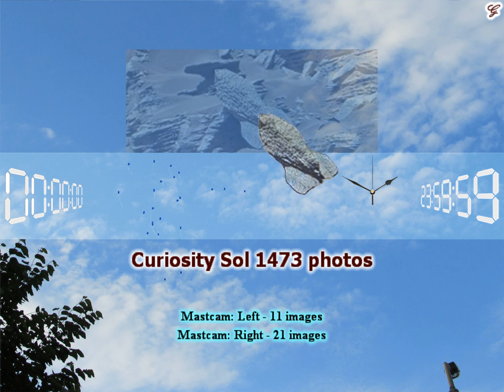Curiosity Sol 1473 photos (HD 1080p) - Mars September 27 2016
Curiosity Sol 1473, September 27 2016

Mastcam: Left / 11 images
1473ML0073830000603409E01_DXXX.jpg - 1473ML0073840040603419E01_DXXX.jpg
Mastcam: Right  / 21 images
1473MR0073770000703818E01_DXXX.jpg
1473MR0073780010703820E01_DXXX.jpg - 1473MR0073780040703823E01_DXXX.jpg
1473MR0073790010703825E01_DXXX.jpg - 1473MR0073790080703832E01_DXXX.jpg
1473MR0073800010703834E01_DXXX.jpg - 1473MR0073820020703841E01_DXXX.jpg